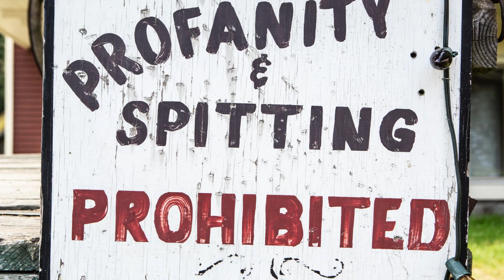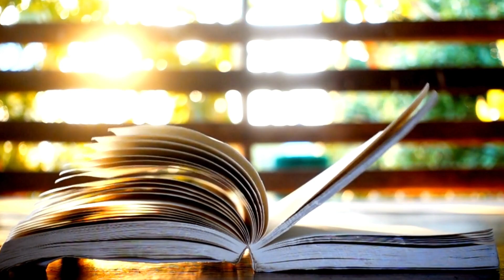Unspoken Rules Across Cultures and Your Next Coffee Date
Join us as we uncover the nuances of cultural etiquette, from greetings to dining customs, and from communication styles to personal space boundaries. Discover how understanding and respecting these unspoken rules can enhance your cross-cultural communication and relationships.